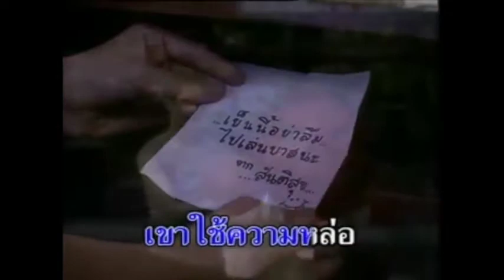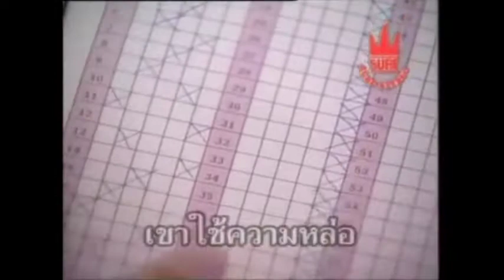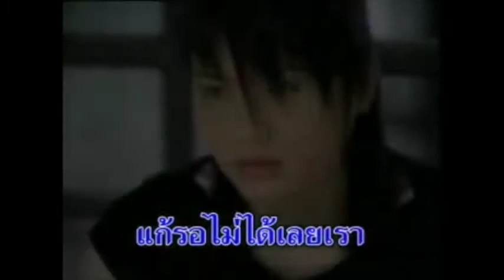Paj Ntshua Nplaim (Air Suchavadee)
Paj Ntshua Nplaim sing in Air Suchavadee video